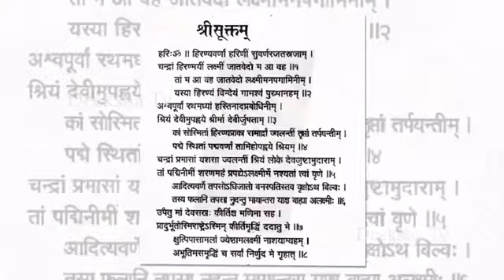సర్వశుభప్రదం శ్రావణం నెలంతా పండుగలే..! | Significance of Sravana Masam | Deeksha Tv